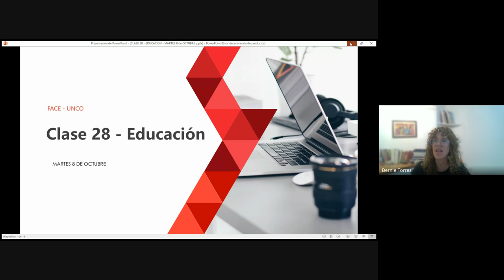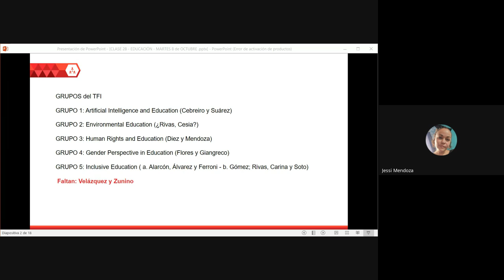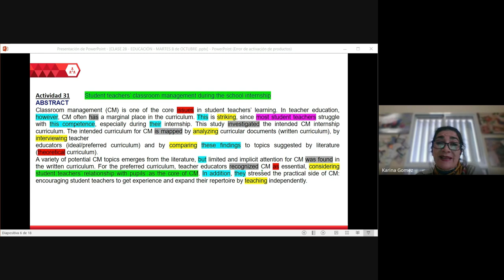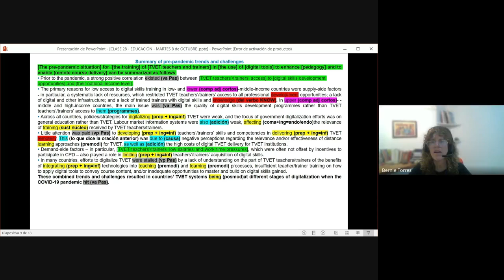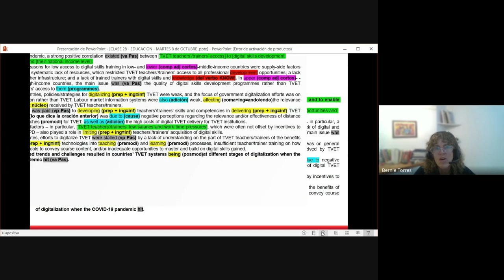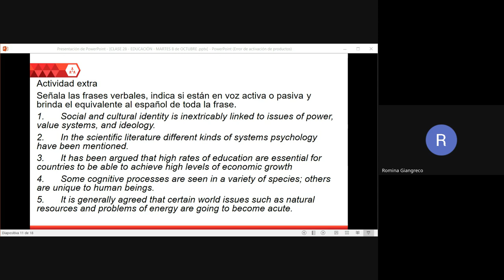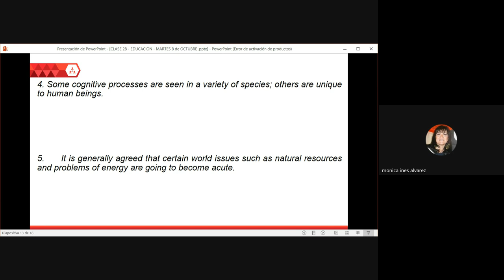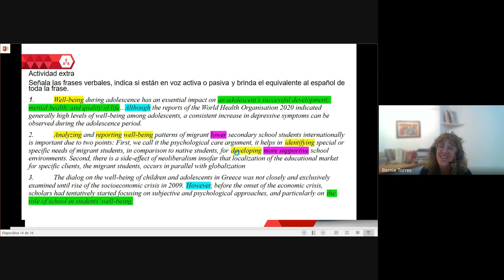INGLES 2024 –EDUCACIÓN CLASE 28, MARTES 8 DE OCT